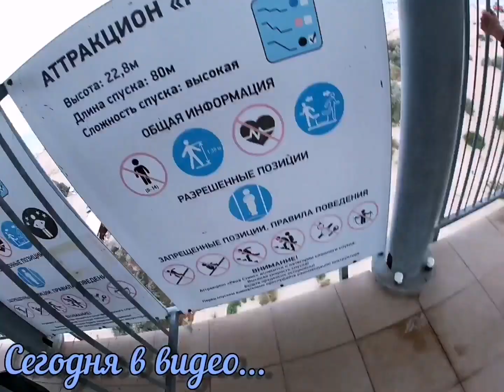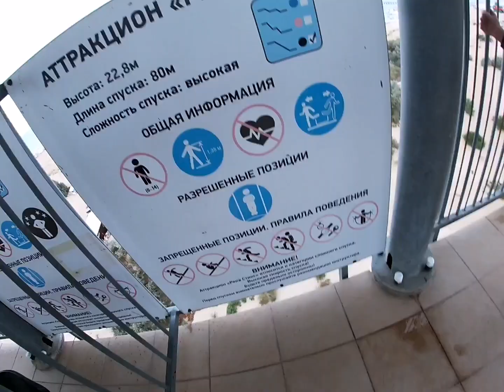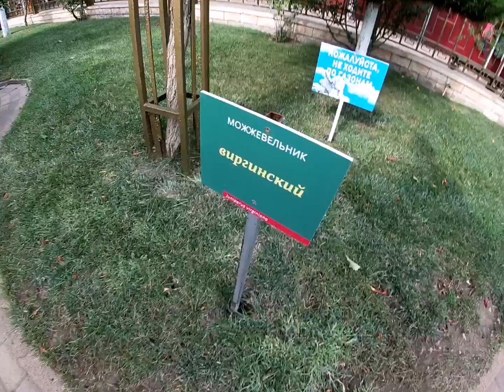Анапа / Витязево / обзор аквапарка "Олимпия" / отдых с детьми / Цены / Влог / анапа 2023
Семейный канал про наши путешествия, хобби и конечно же про нашу дружную семью

На карту Тинькофф
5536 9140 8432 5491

Или

Озаровский
Макавозовы
Анапчане
Папа может
Море 2022
Паралия
Анапа куда сходить
Пляж
Черное Море
Обзор аквапарка Олимпия
На море на поезде